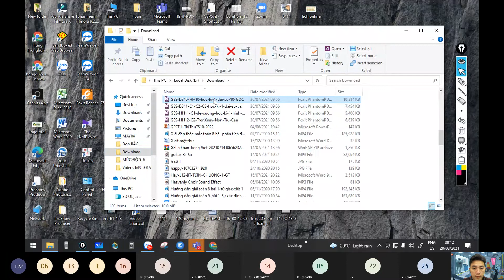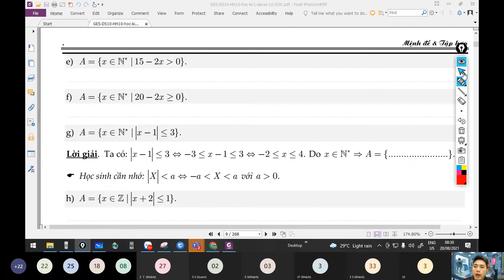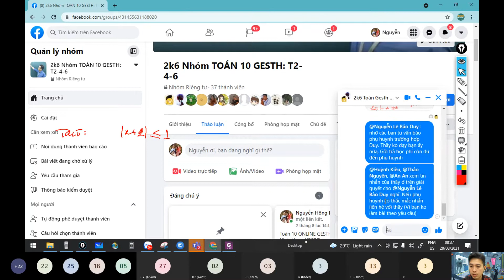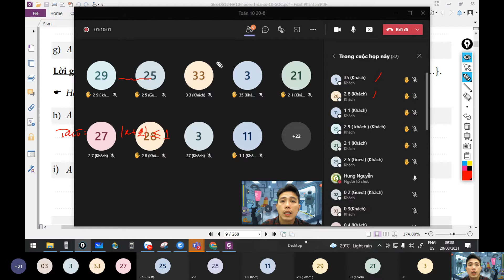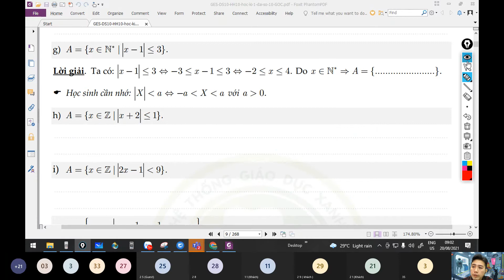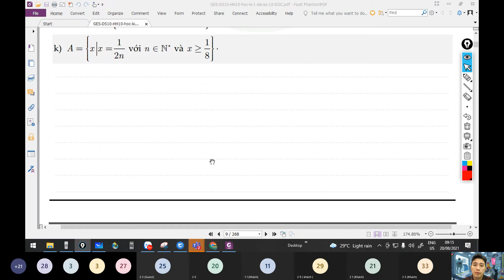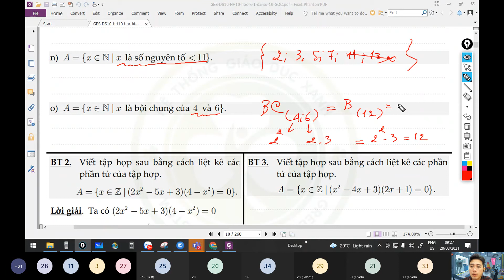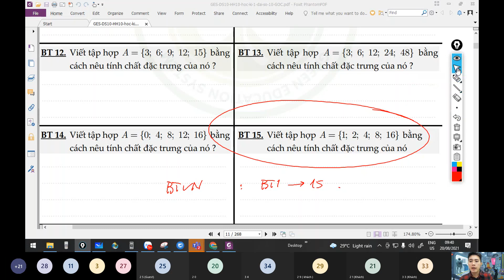Toán 10 Online GESTH Buổi 20/08: TẬP HỢP và CÁC BÀI TOÁN LIÊN QUAN